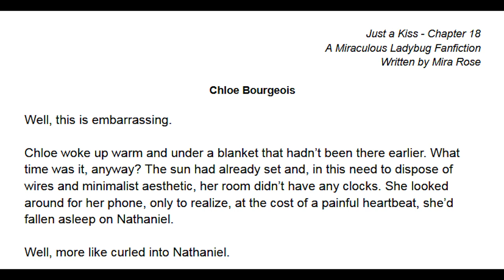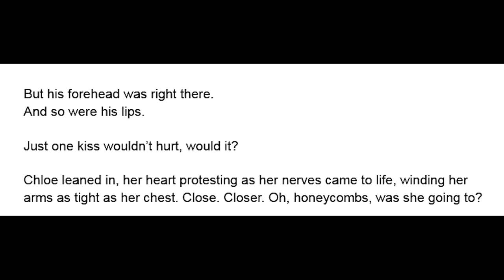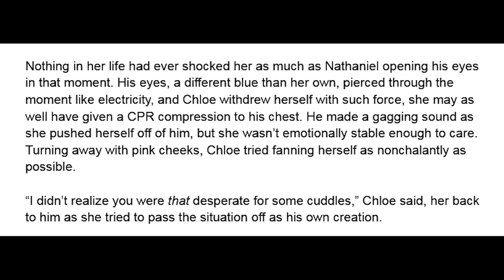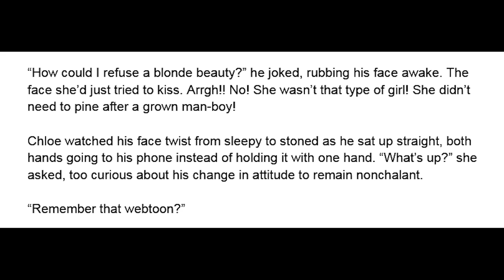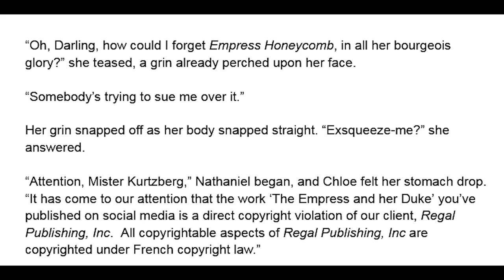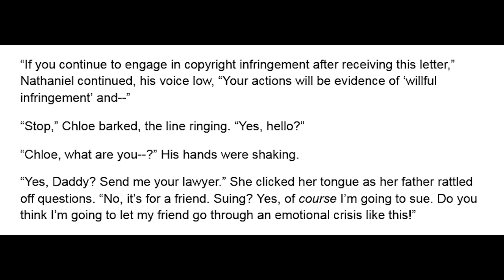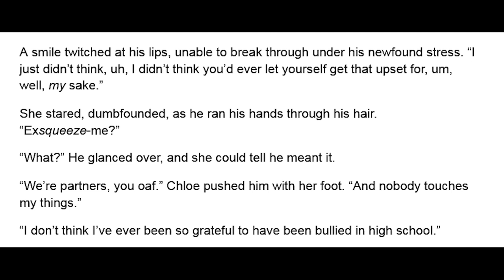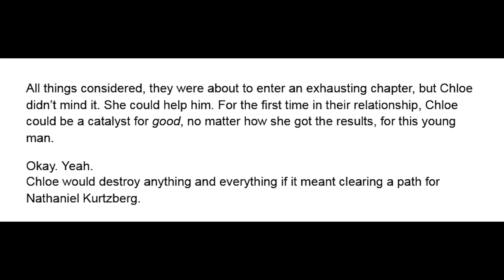Just a Kiss - Chapter 18 (Chloe's POV, Lawsuit) A Miraculous Ladybug Fanfiction/Podfic/Audio Book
Chloe finds out Nathaniel's getting sued and goes Mama Bear - a Miraculous Ladybug Fanfiction read aloud in an audiobook format

Read by Mira Rose